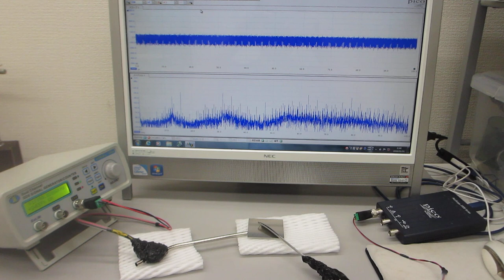超音波の発振制御システム（超音波システム研究所）